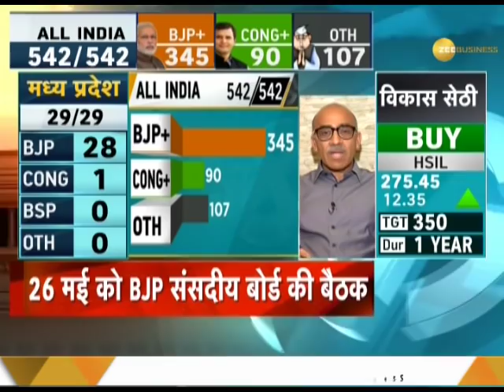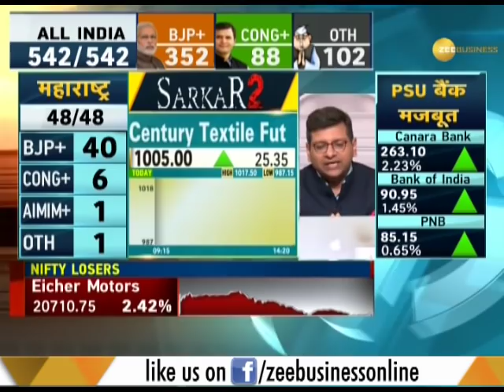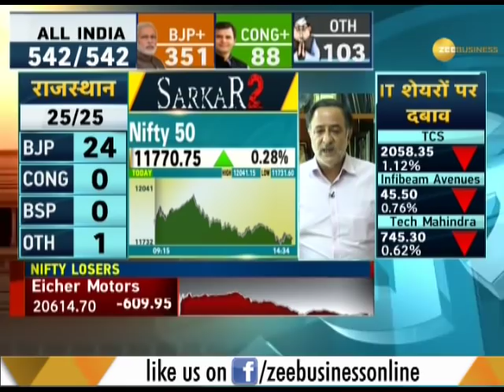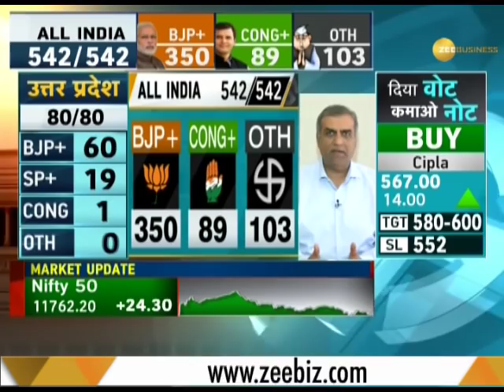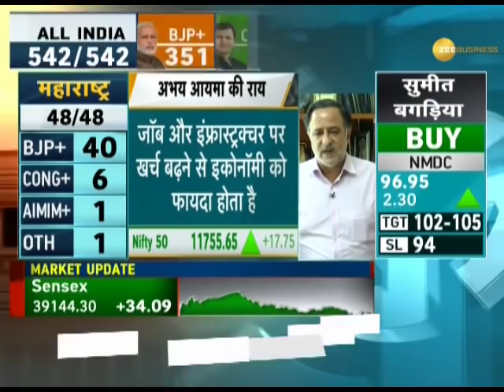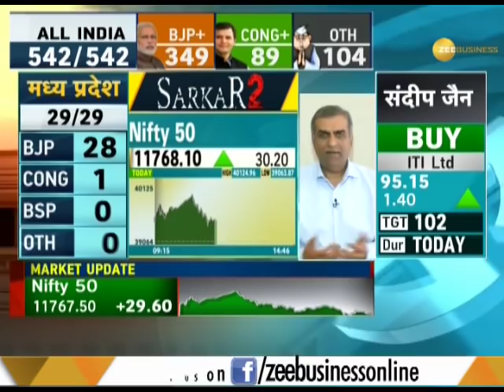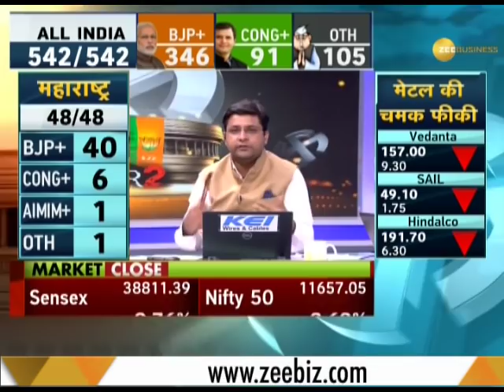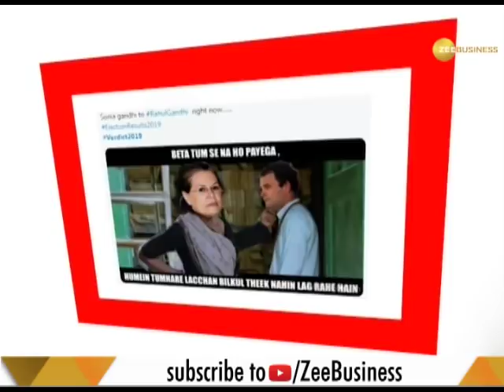Final Trade: Lok Sabha Elections Result 2019 special episode, 23rd May, 2019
Lok Sabha Elections 2019: The domestic stock markets witnessed an upside trend since opening bell today. The major indices, BSE Sensex and NSE Nifty50 surged to historical highs of 40,000 and 12,000 respectively. Ashish Chauhan, MD & CEO, BSE told Zee Business TV, ''The Sensex managed to touch 40,000 mark due to faith people have in present government. The market behaves parallel to growth or degrowth of economy and overall the market is towards new highs.'' Watch this video to know more.